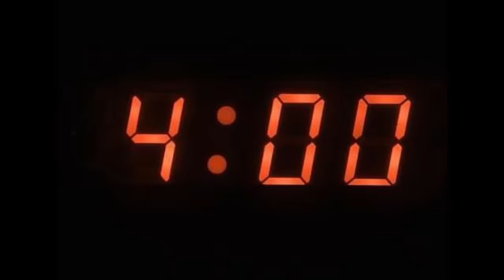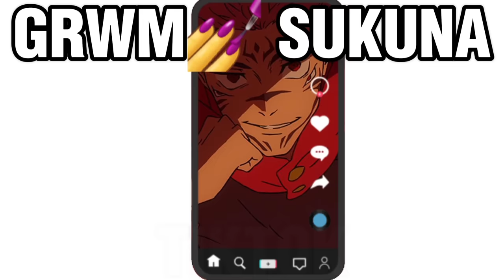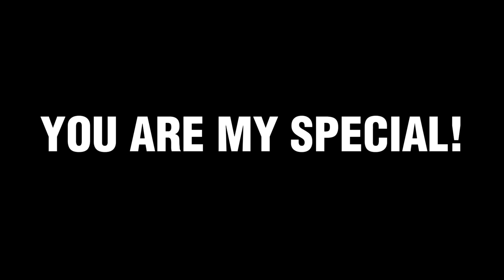What Sukuna does in Yuji's head...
Sukuna @Sl3nd3rGuy
itadori @KrypticChxmber